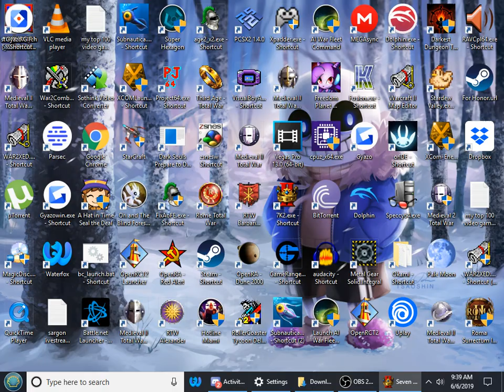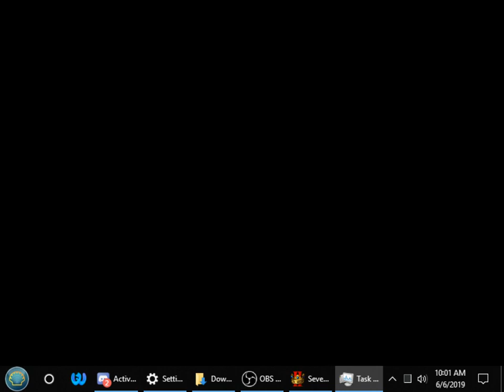7K2HD - Fryhtans game #4 - Gorken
some italian dude asked me to play some fryhtan games for him so here they are man that was a fun nostalgia blast to play some 7K2 again after os many years of not playing it...

also do note that in 7K2hd the fryhtans were made much weaker by they unit training cost being made far more expensive , to the point where they seem unplayable in multiplayer games now.